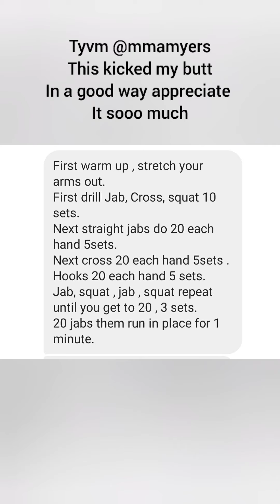workout a fellow TT person gave me. it was fun.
I like the heavy bag so I asked a TT mutual to make a workout for me. this is how it turned out.